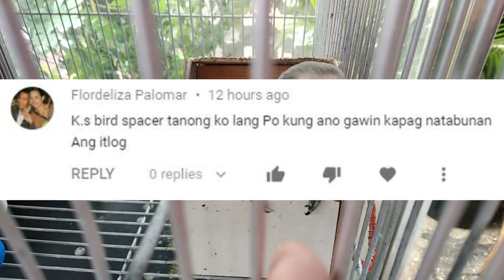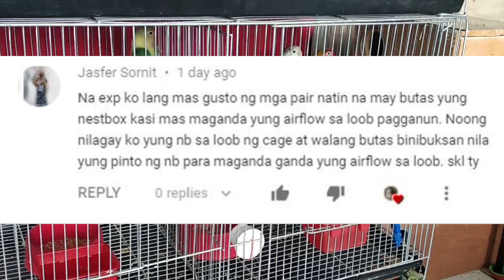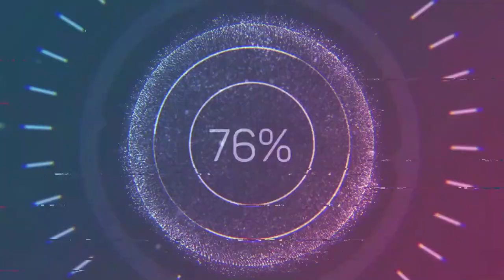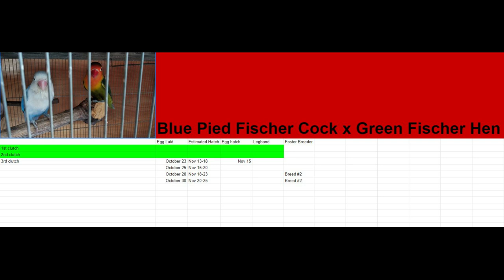TAMANG PATUKA PARA SA MGA INAKAY•PAANO MABUHAY MGA INAKAY•LUMABAS NA MGA OPALINE BABIES NAMIN•